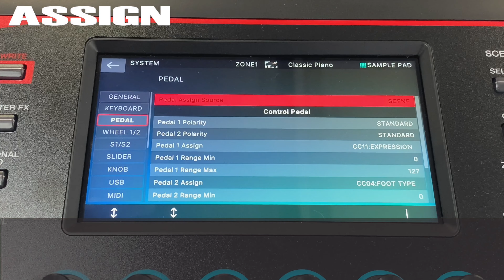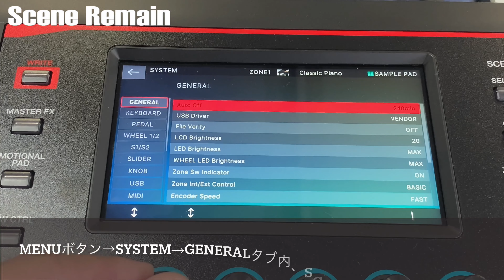【FANTOM-06/07/08】ASSIGN / Scene Remain【トラブルシューティング】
FANTOM-0シリーズのよくある質問からいくつかをご紹介！

・ASSIGN
FANTOM-0では、PEDAL/KNOB/SLIDER/S1・S2/WHEEL1・2に様々な機能を割り当て可能です。
ASSIGN設定はSCENE EDITとSYSTEMにそれぞれあります。
SCENEごとに異なるASSIGN設定を行いたい場合は、SCENE EDITから
SYSTEM設定として、すべてのSCENEで同じASSIGNを使用したい場合は、SYSTEMからそれぞれのASSIGN設定を行う必要があります。

・Scene Remain
SCENEの切り替え時に音切れをなくしたい、という場合はScene Remain機能を設定します
MENUボタン→SYSTEM→GENERALタブ内のScene RemainをONにします
これでSCENEの切り替え時に音が途切れることはなくなりますが、
ZONEの9～16は発音しなくなり、ZONE2で使用できるVTWには効果がありません。